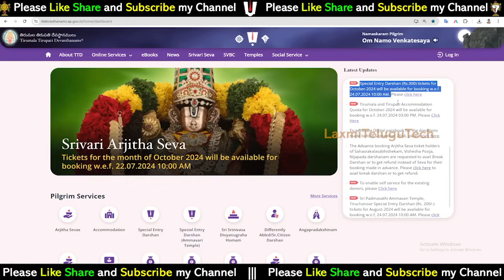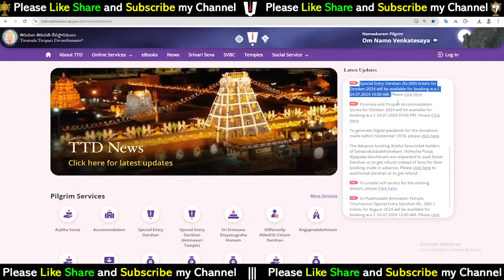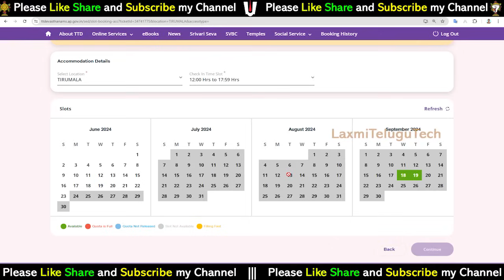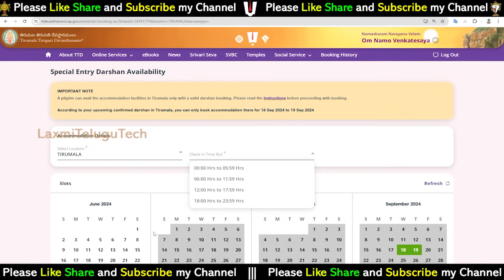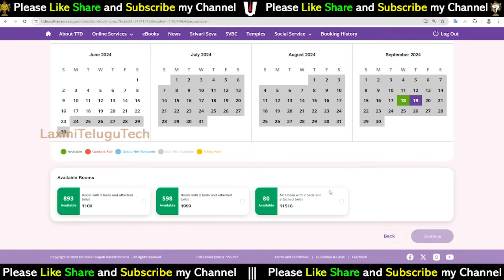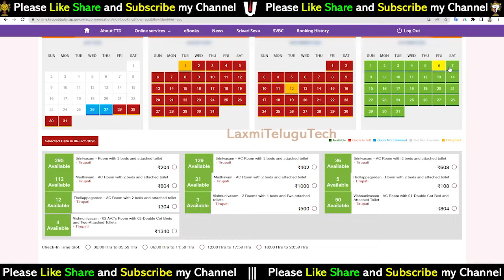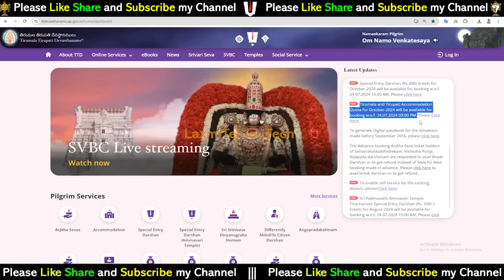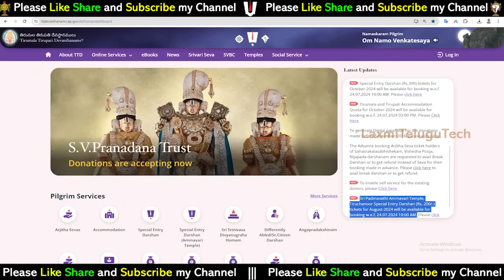శ్రీవారి భక్తులకు బిగ్ అలెర్ట్ || రేపే విడుదల || 300rs దర్శనం, వసతి బుకింగ్ లో ఈ తప్పులు చేయకండి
రేపే విడుదల || శ్రీవారి భక్తులకు బిగ్ అలెర్ట్ || దర్శనం, వసతి బుకింగ్ లో ఈ తప్పు చేస్తే టికెట్స్ బుక్ కావు  || శ్రీవారి భక్తులకు కొన్ని సూచనలు || తిరుమల తిరుపతి తాజా సమాచారం తెలుగులో

16). What is Thirumala Srivari Seva (How many types of services) Full details of what to do to participate in the service

27). Advance booking Tirumala Darshan Ticket any month:-

---Munilakshmi Volunteer